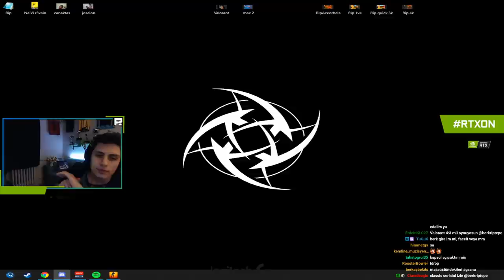BU ÇOCUK HİLE DİYECEKSİNİZ BERK RİP TEPE 4 DEAGLE 1 AK ACE